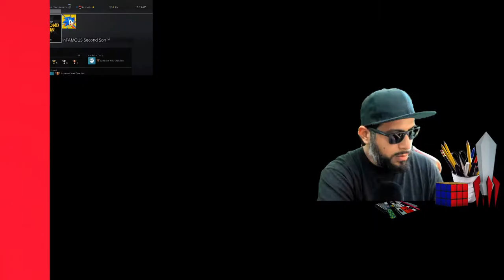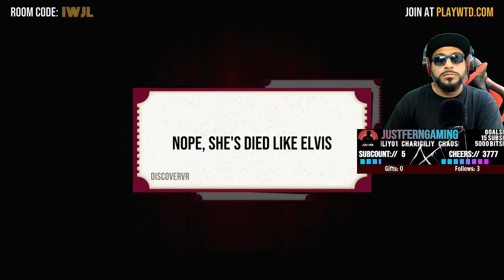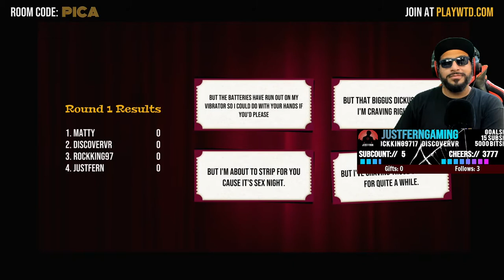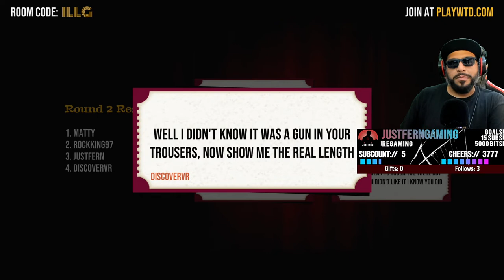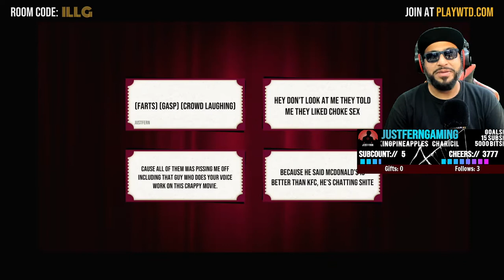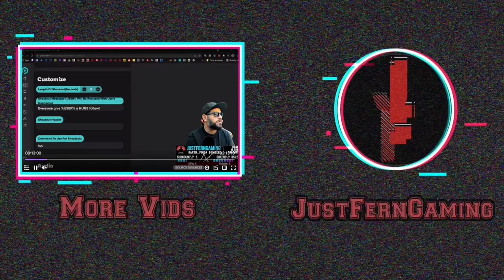Another What The Dub Wednesday - June 30, 2021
JustFernGaming streamed over on Twitch June 30, 2021

Twitch.tv/JustFernGaming